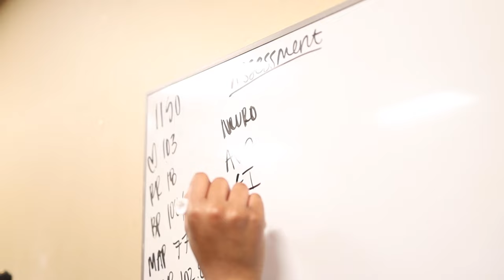Become Part of Bulldog Nation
Explore your academic interests with over 80 majors and minors, enter onto the fields of play with NCAA Division I sports, examine your faith in worship and study, and engage in many aspects of the campus culture in the Springs. Come home to Gardner-Webb.